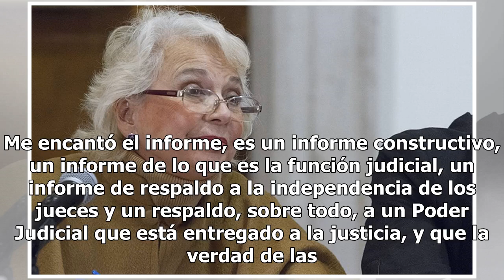No se moverá ni una coma del presupuesto de Poder Judicial: Sánchez Cordero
La Secretaria de Gobernación, Olga Sánchez Cordero aseveró que no se moverá ni una coma del proyecto de presupuesto que envíe el Poder Judicial. “Les aseguro que el presupuesto que nos ha enviado el Poder Judicial no se le va a modificar una coma, porque además estamos respetando la Constitución. So...